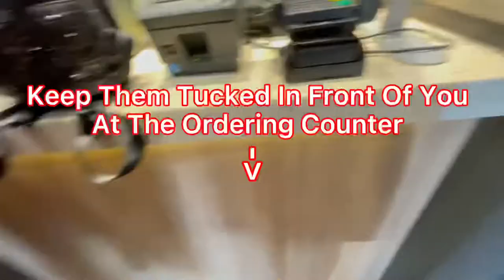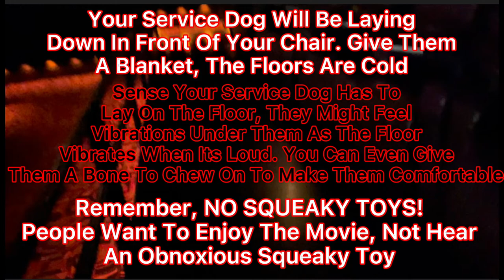What To Do When Bringing A Service Dog To The Movie Theater | Read Description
Teddy Has never been to the movie theater and I hope that one day I will work with him enough so he can go.  But after going to the movie theater for so many years, this is information that only takes a few minutes to know. Please remember that not all service dogs are going to be confident when walking into a new place and they might be uncomfortable when hearing such a loud sound’s. Do not be embarrassed if your dog barks once or twice. By law, it’s OK if your service dog barks a few times as long as you get them back under control. It can be a very stressful thing for them to experience if they adjust harder to some things, so just work through it￼. Please bring a blanket. That’s definitely the most suggestion I have is because the floor vibrates and your dog might feel that when he she is on the floor in front of you￼ So that blanket will help them not feel the vibration, and will help them stay warm￼. You’ll see as I mentioned, do not bring squeaky toys for your dog if you want them to be entertained, only bring bones. I did forget to mention that you can bring Kong thats filled with a frozen treat. Keep it in a Ziploc bag on your way there so if it starts to melt you can keep it contained

Want to send me a Letter or send Teddy some treats or a gift?

56, DeQuincy, La
70633

EMERGENCY ANIMAL HEALTH TREATMENT

Teddys Treat wish list

Teddys Toy wish list

Feeding Supplements

Q: What Breed Is Teddy?
A: PitBull/RidgeBack

Q: Where Did I Get Teddy?
A: Teddy was hand picked from a litter by myself

Q: Who Trained Teddy?
A: Teddy was owner trained by myself.

Q: How Did I Train Teddy?
A: I had experience training dogs

A: Training never stops but he was considered a fully trained service dog after a little over a year and a half, almost 2

Q: How Does Teddy Alert To Anxiety?
A: Teddy alerts to leg shaking and heavy breathing

Q: What type of diet is teddy on?
A: Teddy eats a plain Pedegree diet, but eats types of raw add on’s but We will consider getting better food.

Q: What kind of training supplies do you use?
A: it all varies on the day, sometimes it’s a clicker and just some treats.

❤️Follow Teddy❤️